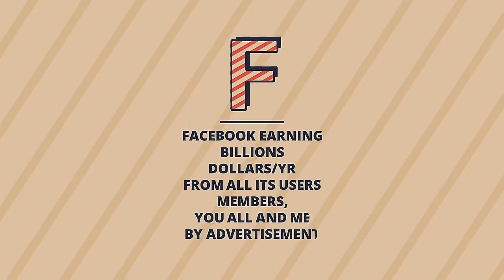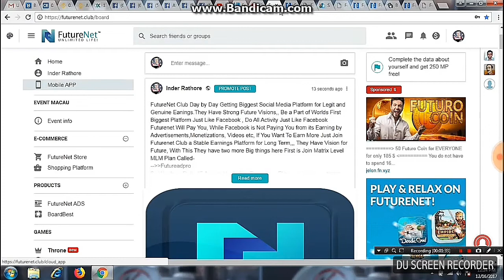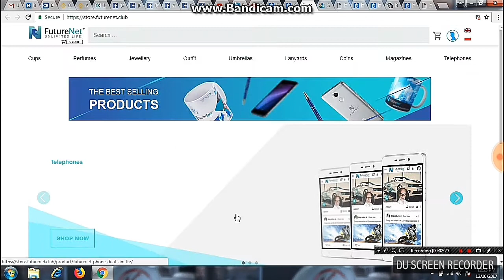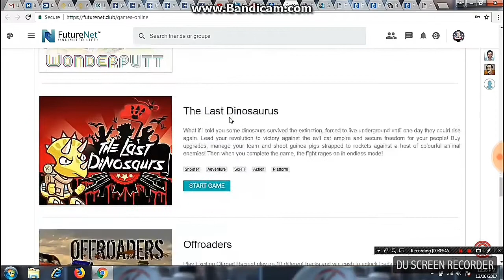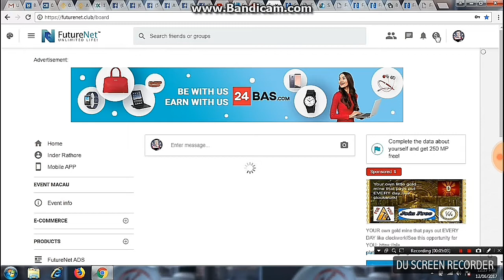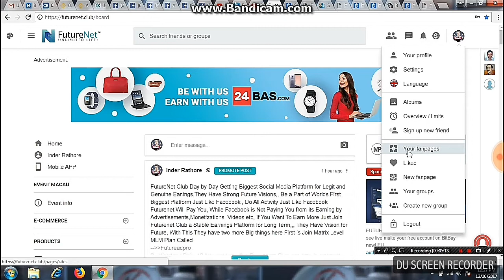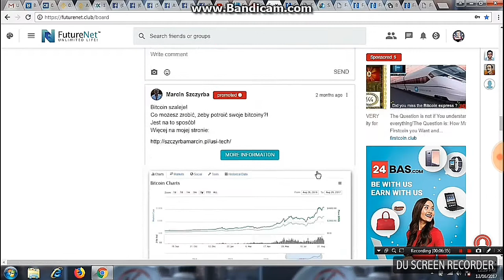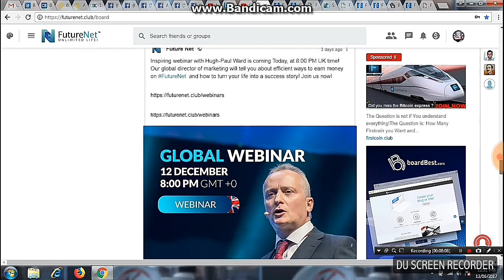Futurenet Club is Biggest Social Media Online Earning Platform Than Facebook in - Part ( I )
Its Just Like Facebook a Social Media Platform No Earnings to User base While Just Like Futurenet Club, Gives Earning on Like, Share, Comment, Post, Friends, Advertisement, Business  Promotions, Join and Register Here